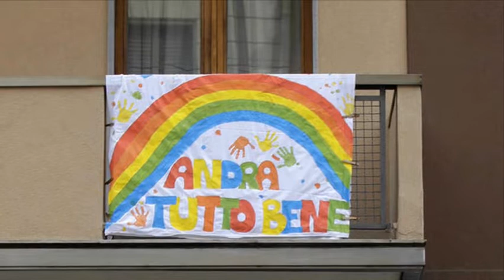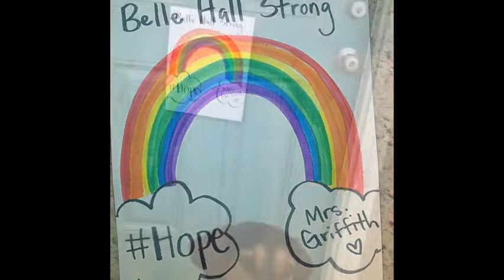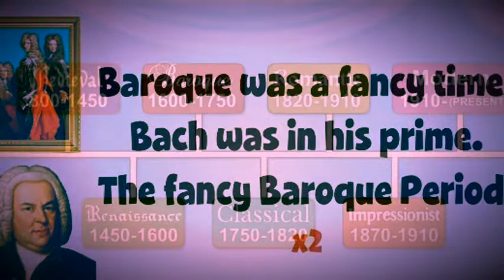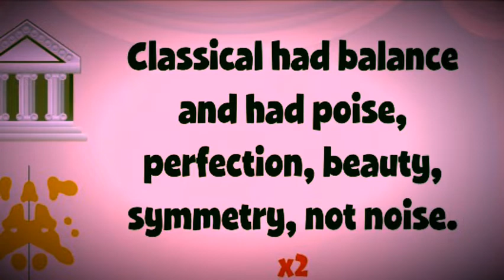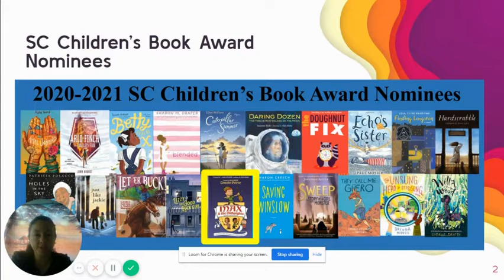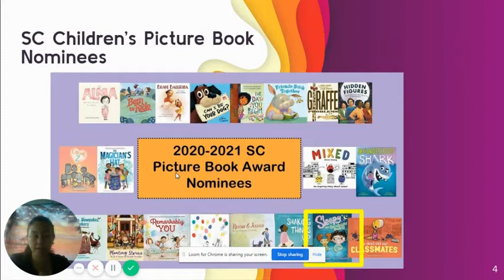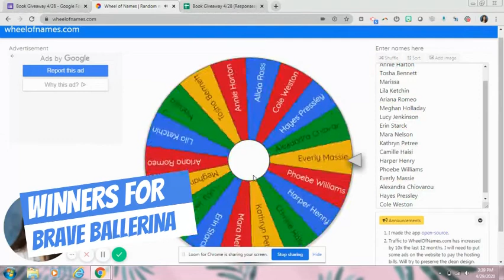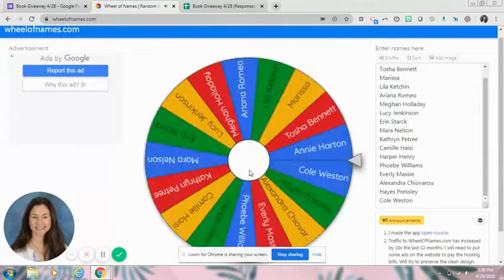News for 4 30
More  news from BHE's special area team.